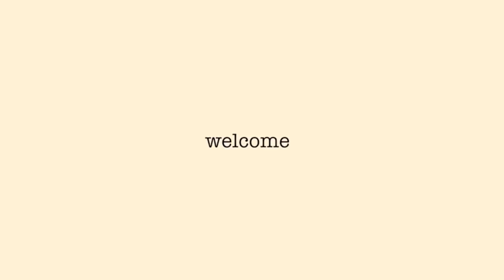cambio de identidad ROTUNDO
Este video fue grabado hace un año, no tengo idea q nos pasaba. Y si, hay nueva intro gracias a @groovemediaa en instagram!